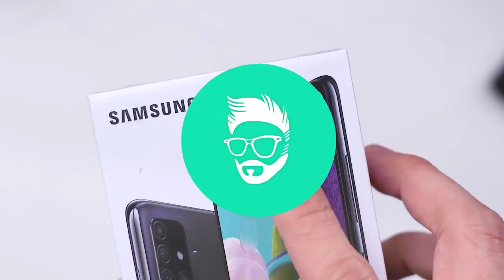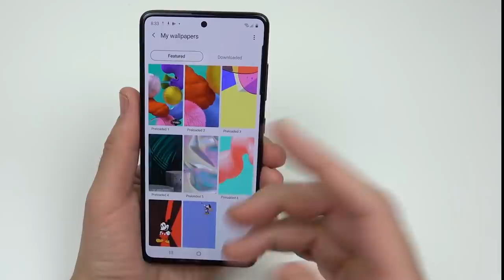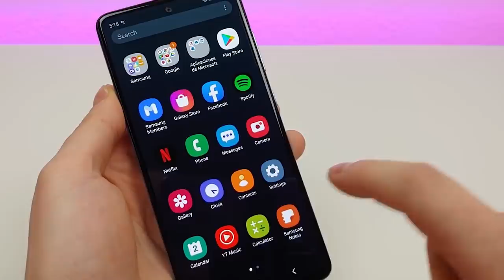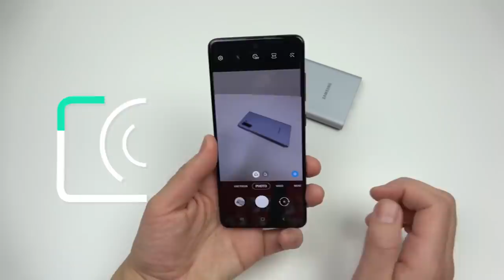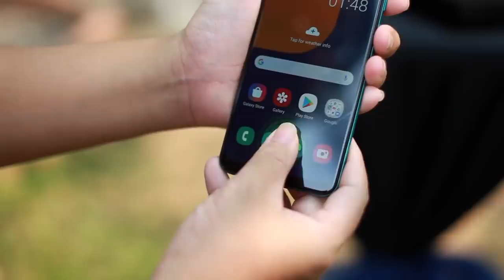سعر و مواصفات Samsung Galaxy A51 الجديد | مميزات و عيوب جالكسي اي ٥١ 🔥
لا تقصر معي بنشر الفيديو حبيبي في الله